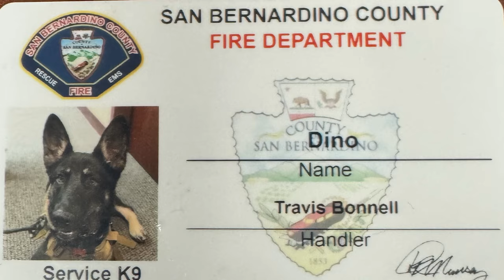NationalPetDay: The Story of Dino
It's NationalPetDay, a time to celebrate our furry companions who fill our lives with love and joy. Today, we share the story of a stray dog named Dino. His journey represents the resilience and spirit of countless animals who find themselves in need of a home and a loving heart to call their own. Special thanks to the Humane Society of San Bernardino Valley for all the help. Show your love for Dino!